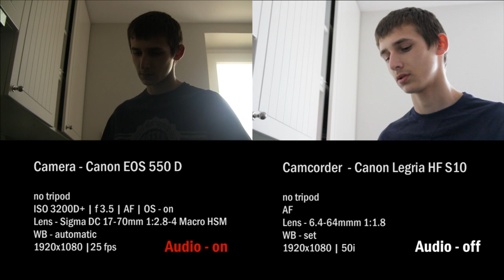Video DSLRs vs Camcorders - Canon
The young boys the first time used Canon equipments:
Ahmed: Camera - Canon EOS 550 D | no tripod | ISO 3200D+ | f 3.5 | AF | OS - on
Lens - Sigma DC 17-70mm 1:2.8-4 Macro HSM | WB - automatic
1920x1080 |25 fps
Ali: Camcorder - Canon Legria HF S10 | no tripod | AF | Lens - 6.4-64mmm 1:1.8
WB - set
1920x1080 | 50i

They didn't use external microphones
Na zajęciach Ali i Akhmed testowali sprzęt do filmowania. Trzeba dodać, że mieli go pierwszy raz w ręku. Ali filmował kamerą Canon Legria HF S10, a Akhmed Aparatem cyfrowym Canonem EOS 550D. Montaż filmu: Amir
W roli głównej wystąpił Amir Khantygov